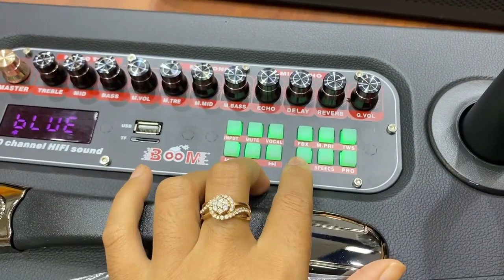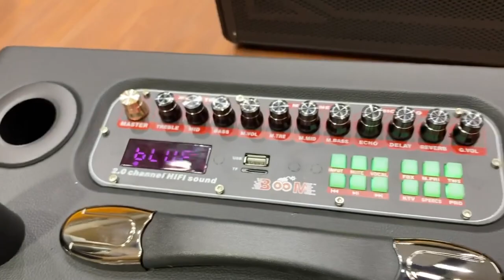WoW ចេញម្តង2គ្រាប់តែម្តង តោះទស្សនា ការតេសបាសស៊េរីថ្មី